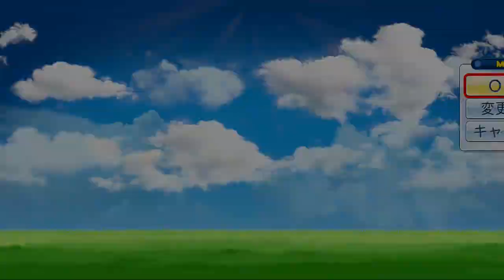パワプロ2016 栄冠ナイン#78 夏の甲子園2回戦！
お気づきの方も多いと思うが
撮り溜めです。